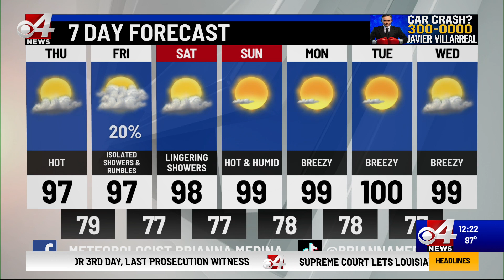Valley Storm Team Weather Forecast - Noon - May 16